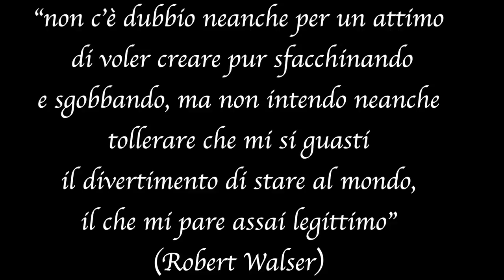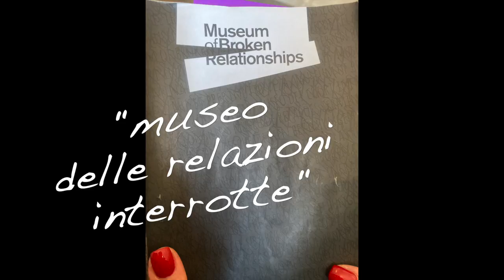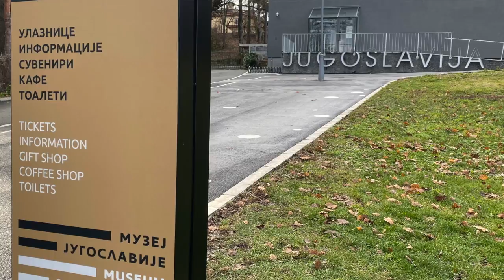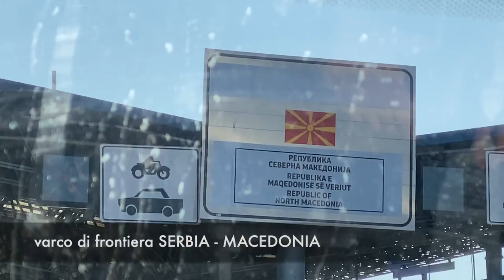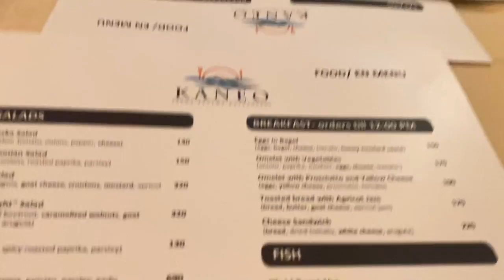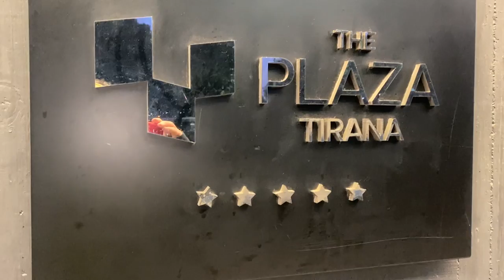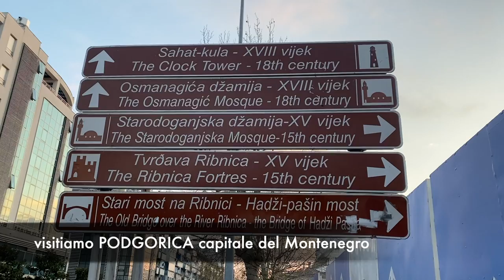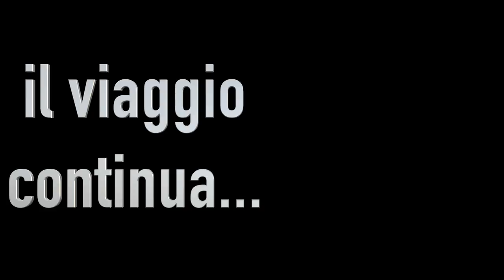30 GIORNI IN CAMPER NELL'EX JUGOSLAVIA🚐1ª PARTE🚐SLOVENIA-CROAZIA-SERBIA-MACEDONIA--MONTENEGRO-BOSNIA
siamo partiti da Trieste col nostro CAMPER per un viaggio nell'EUROPA DELL'EST attraversando i paesi dell'EX JUGOSLAVIA ovvero SLOVENIA-CROAZIA-SERBIA-MACEDONIA-MONTENEGRO-BOSNIA ERZEGOVINA e visto che c'eravamo abbiamo fatto un salto anche a TIRANA in ALBANIA: i luoghi di interesse che abbiamo visitato sono rappresentati soprattutto dalle loro capitali ovvero LUBIANA (Slovenia), ZAGABRIA (CROAZIA), BELGRADO (Serbia), Skopje (MACEDONIA), PODGORICA (Montenegro), SARAJEVO (BOSNIA ERZEGOVINA); ma oltre le capitali abbiamo visitato anche molti luoghi interessanti  e suggestivi come la SLAVONIA, il LAGO DI OHRID, MOSTAR, MEDUGORJE e altri; un viaggio attraverso i BALCANI dove la guerra politico-etnico-religiosa post dittatura TITO hanno devastato i paesi decimando le popolazioni con veri e propri GENOCIDI come la strage di SREBRENICA o i bombardamenti a SARAJEVO; una terra dura quella SLAVA ancora travagliata dalle differenze etnico-religiose sempre abilmente manovrate dai poteri politici; ancora a oggi la situazione non è ristabilita e visitare questi luoghi il prima possibile ci dà la possibilità di respirare ancora storie autentiche e le personalità di questi luoghi non ancora sepolti dalla imperante GLOBALIZZAZIONE standardizzante.
UNA BUONA VISIONE DI QUESTA PRIMA PARTE !!!